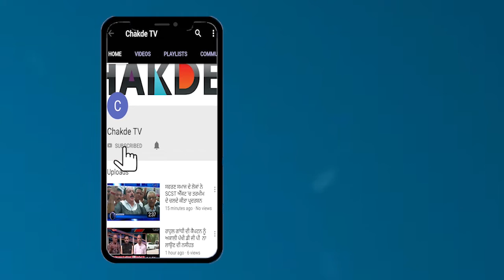Gurdas Maan ਦੀ ਸ਼ਬਦਾਬਲੀ ਨੇ ਭਖ਼ਾਈ ਸਿਆਸਤ, Captain ਸਰਕਾਰ ਉੱਤਰੀ Mann ਦੇ ਖ਼ਿਲਾਫ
ਕੈਪਟਨ ਦੇ ਮੰਤਰੀ ਨੇ ਖੁੱਦ ਮੀਡੀਆ ਦੇ ਸਾਹਮਣੇ ਕਬੂਲਿਆ "ਅਸੀ ਨਸ਼ੇ ਦੇ ਮਾਮਲੇ 'ਚ ਹੋਏ ਫੇਲ੍ਹ"

ਗੁਰਦਾਸ ਮਾਨ ਦੀ ਸ਼ਬਦਾਬਲੀ ਨੇ ਭਖ਼ਾਈ ਸਿਆਸਤ, ਕੈਪਟਨ ਸਰਕਾਰ ਉੱਤਰੀ ਮਾਨ ਦੇ ਖ਼ਿਲਾਫ